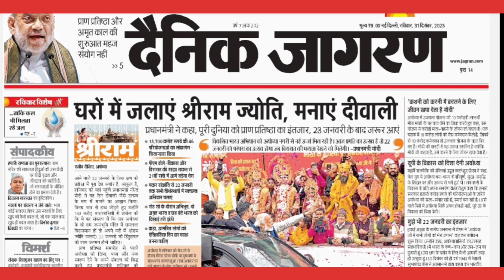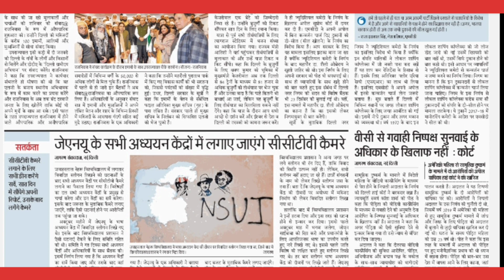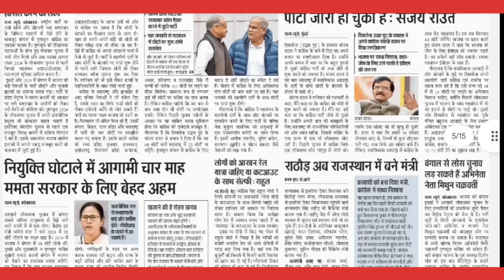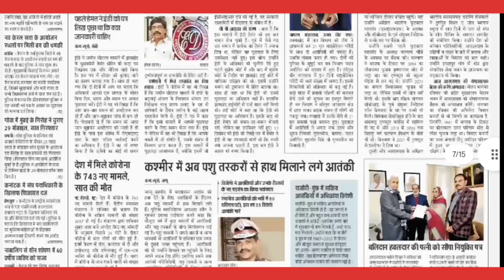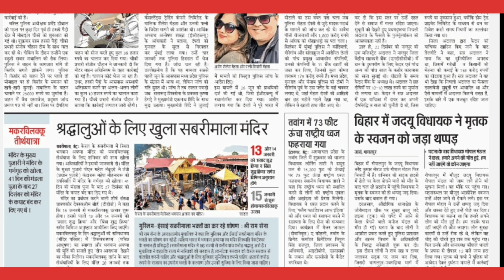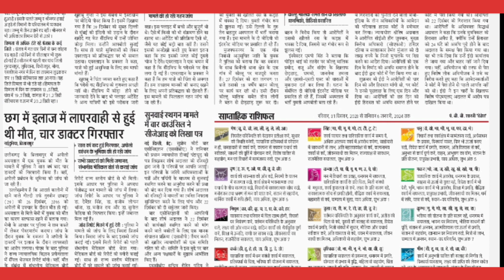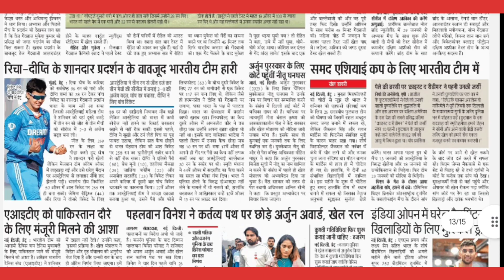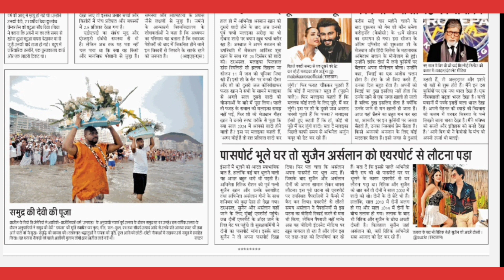31 December 2023 | दैनिक जागरण (Dainik Jagran) | न्यूज़ पेपर (News Paper) | ई पेपर (E Paper)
31 December 2023 | दैनिक जागरण (Dainik Jagran) | न्यूज़ पेपर (News Paper) | ई पेपर (E Paper)

Today Articles -

dainik jagran,
दैनिक जागरण,
जागरण पेपर,
जागरण न्यूज़,
हिंदी समाचार,

security breach,
terrorist attack,
security measures,

14 December 2023 | Dainik Jagran ePaper Headlines By Suresh Thakur | Sansad Attack | Gaja | Parali,news live,news today,hindi news,current affairs,latest news,db live,sansad par hamla kisne kiya,sansad attact,attack on sansad,dainik jagran download in pdf,dainik jagran newspaper download in pdf,dainik jagran epaper download in pdf,parliament news,sansad tv,today newspaper download in pdf,latest newspaper download in pdf,epaper dainik jagran,sansad,suresh,